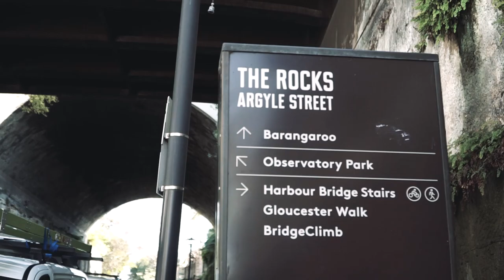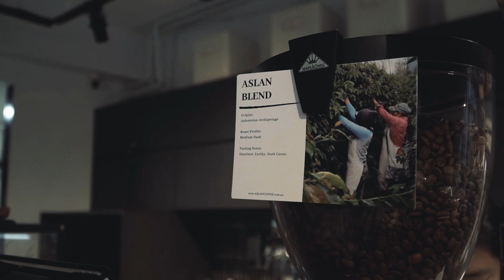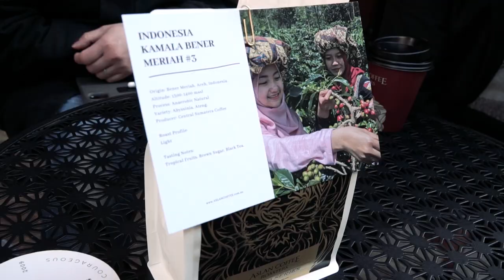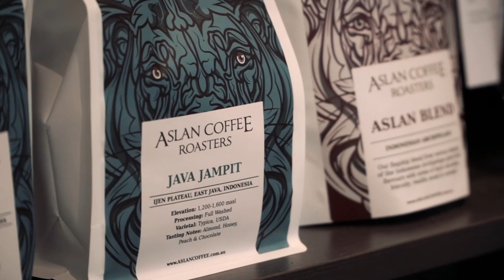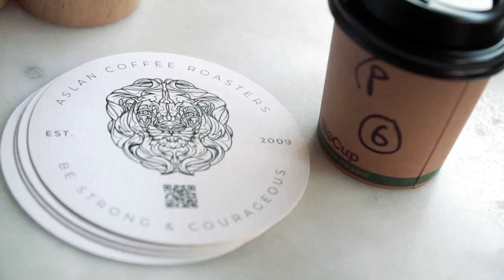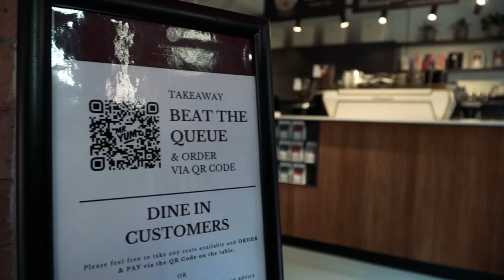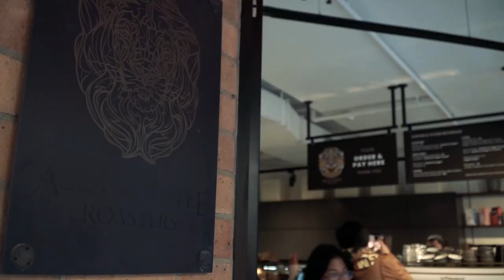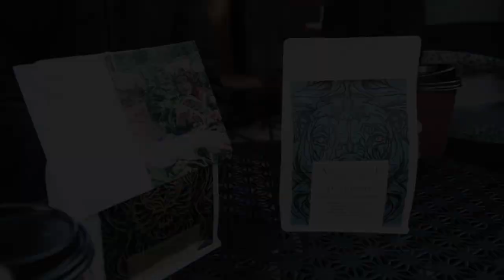DIMINATI BULE ❗ ORANG INDONESIA JUAL KOPI ASLI INDONESIA DI SYDNEY AUSTRALIA ❗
Roasting sejak tahun 2009 , ASLAN Coffee Roasters (ASLAN adalah bahasa Turki untuk Singa) lahir dari ketertarikan untuk mengeksplorasi cita rasa biji kopi yang beragam, kompleks & berani yang berasal dari berbagai daerah di Kepulauan Indonesia.

Di ASLAN, kami bertujuan untuk menciptakan pengalaman nostalgia dan nyaman melalui layanan yang ramah, kopi beraroma & makanan lezat. Dari penemuan besar hingga ritual lokal.

Lokasi:
Aslan Coffee Roasters - The Rocks